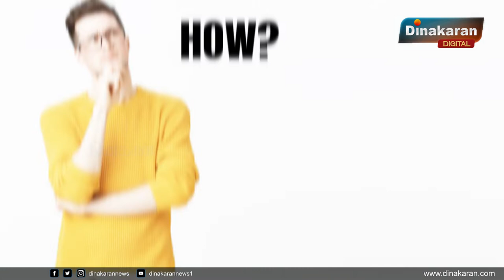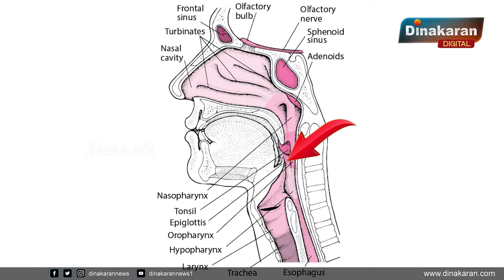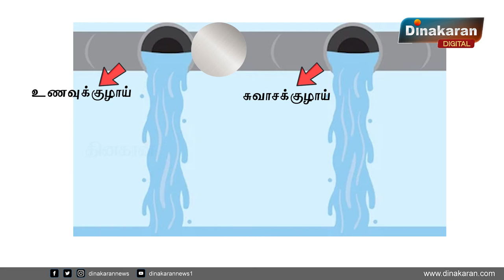முதலுதவியில் என்ன செய்யலாம் என்ன செய்யா கூடாது விவரம் | First Aid.